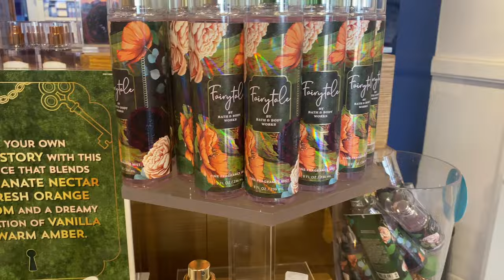VLOG: CATCHING UP WITH FRIENDS, BBW CANDLE SALE, & THE CUTEST FALL CANDLE HOLDER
Catching up with friends & buying candles is how I love to spend my weekends.